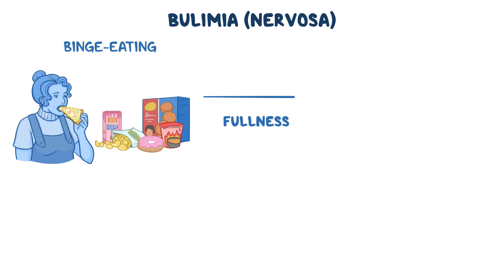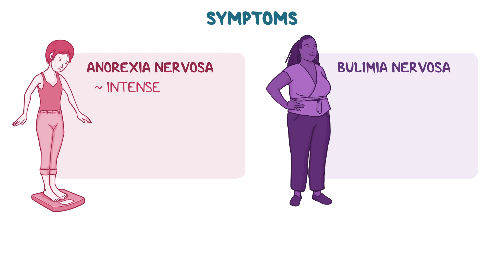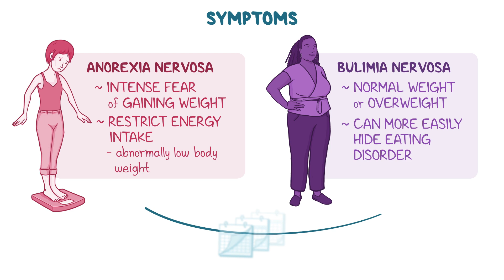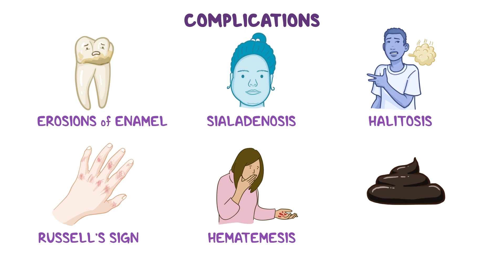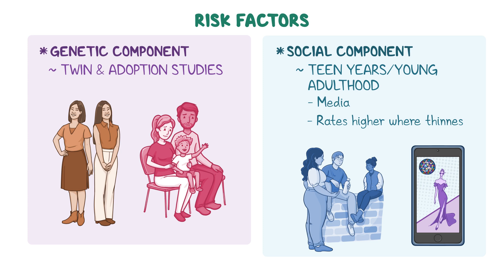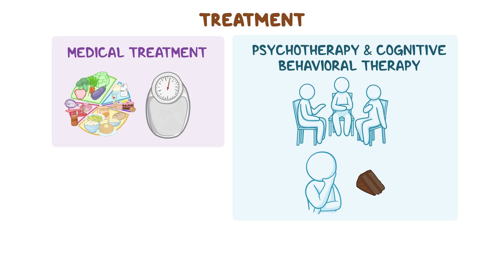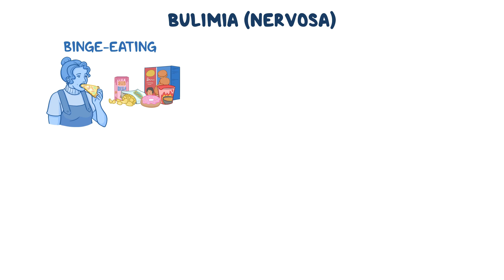Bulimia nervosa - causes, symptoms, diagnosis, treatment & pathology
What is bulimia nervosa? Bulimia nervosa, or simply bulimia, is a condition characterized by rapid, out-of-control binge eating beyond the point of fullness or comfort, followed by compensatory behaviors to prevent weight gain.